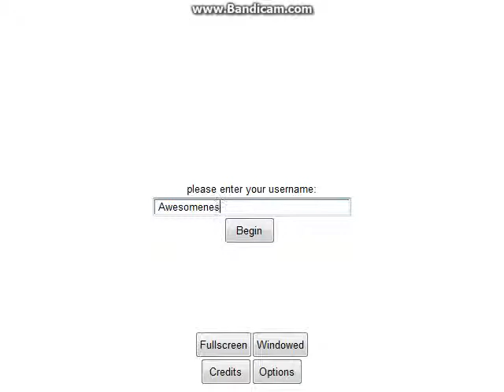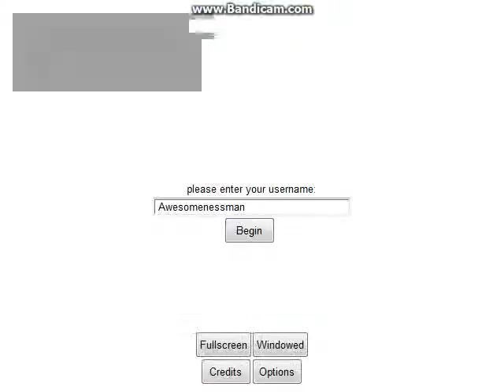New Level Select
Introducing the new and improved way to select your boss or level, as opposed to the old way, where you had to go to a level, then press U, then press a bunch of buttons, now it's a simple Mario World-style